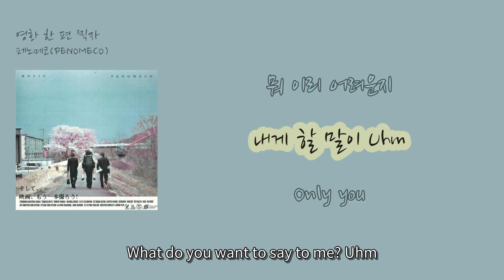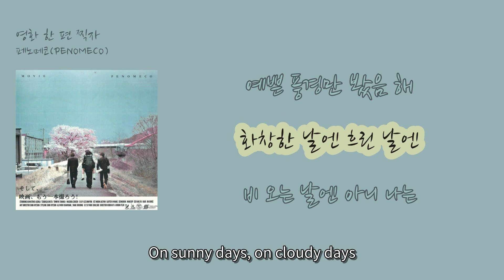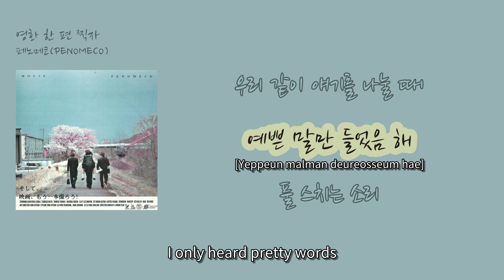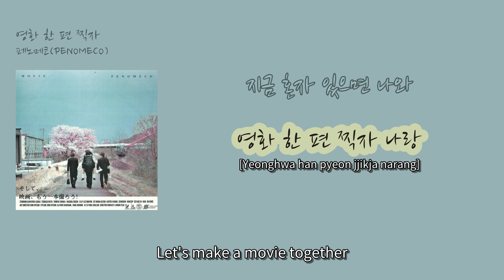[썸로맨틱 국힙] 페노메코(PENOMECO) - '영화 한 편 찍자'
00:20 영화 한 편 찍자 나랑 [Let's make a movie together]
00:25 그림 같은 곳에서 둘이 [Just the two of us in a picturesque place]
00:30 지금 혼자 있으면 나와 [If you're alone now, come to me]
00:35 영화 한 편 찍자 나랑 [Let's make a movie together]
00:42 밥 먹잔 말이 [It's just a meal]
00:47 뭐 이리 어려운지 [Why is it so difficult?]
00:52 내게 할 말이 Uhm [What do you want to say to me? Uhm]
00:58 Only you
01:02 우리 같이 길을 걸을 때 [When we walk together]
01:06 예쁜 풍경만 봤음 해 [We only see beautiful scenery]
01:11 화창한 날엔 흐린 날엔 [On sunny days, on cloudy days]
01:14 비 오는 날엔 아니 나는 [On rainy days, no, I]
01:17 Just only you
01:22 영화 한 편 찍자 나랑 [Let's make a movie together]
01:27 그림 같은 곳에서 둘이 [Just the two of us in a picturesque place]
01:32 지금 혼자 있으면 나와 [If you're alone now, come to me]
01:38 영화 한 편 찍자 나랑 [Let's make a movie together]
01:43 너에게 전화 걸기 10분 전까지 [Until 10 minutes before calling you]
01:47 나름 치밀하게 짜놓은 각본들이 [The scripts I've carefully written]
01:53 어떻게 알았지 숨겨놓은 반전까지 [How did you know, even the hidden twist?] (Eotteohge arassji sumgyeonohneun banjeonkkaji)
01:58 내게 짓궂게 장난치는 널 보며 [Looking at you playing tricks on me] (Naege jijgwakke jangnanchineun neol bomyeo)
02:00 배시시 웃어 [You smirk] (Baeshisi useo)
02:03 우리 같이 얘기를 나눌 때 [When we talk together] (Uri gachi yaegireul nanul ttae)
02:08 예쁜 말만 들었음 해 [I only heard pretty words] (Yeppeun malman deureosseum hae)
02:14 풀 스치는 소리 [The sound of grass brushing] (Pul seuchineun sori)
02:14 눈 밟는 소리 [The sound of stepping on snow] (Nun banneun sori)
02:16 비 오는 소리 [The sound of rain falling] (Bi oneun sori)
02:17 그냥 나는 Just only you [Just only you, that's all I am] (Geunyang naneun Just only you)
02:44 우리 같이 눈을 맞출 때 [When we look into each other's eyes] (Uri gachi nuneul matchul ttae)
02:50 예쁜 장면이었음 해 [It was a beautiful scene] (Yeppeun jangmyeonieosseum hae)
02:55 아니 나는 [No, I] (Ani naneun)
02:56 그냥 나는 [Just me] (Geunyang naneun)
02:57 솔직히 나는 [Honestly, I] (Soljikhi naneun)
02:59 그래 나는 Just only you [Yes, I am just only you] (Geurae naneun Just only you)
03:05 영화 한 편 찍자 나랑 [Let's make a movie together] (Yeonghwa han pyeon jjikja narang)
03:10 그림 같은 곳에서 둘이 [Just the two of us in a picturesque place] (Geurim gateun goseseo duri)
03:15 지금 혼자 있으면 나와 [If you're alone now, come to me] (Jigeum honja isseumyeon nawa)
03:21 영화 한 편 찍자 나랑 [Let's make a movie together] (Yeonghwa han pyeon jjikja narang)